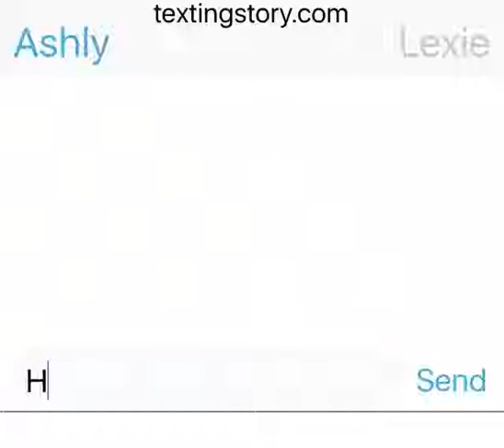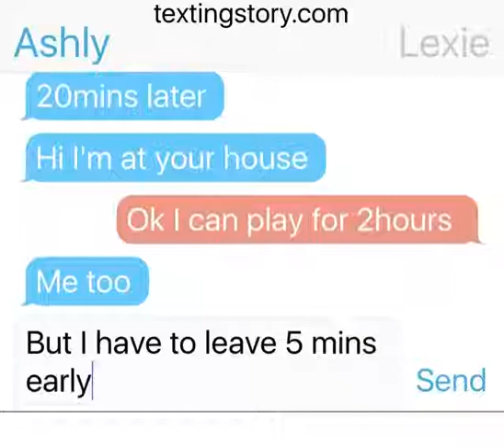The knee surgery was real my dad is on crutches hope he feels better PLZ